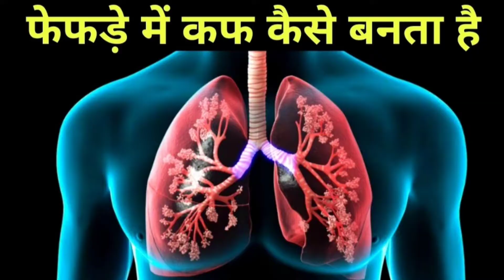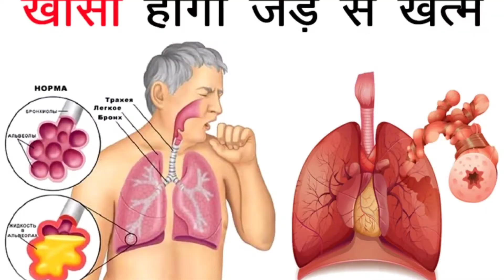एक चम्मच पी लो फेफड़ो छाती में सालों से जमा हुआ इंफेक्शन एक बार में साफ हो जाएगा | Home Remedy|cough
बस 1चम्मच पीलो फेफड़े छाती गले में सालो से जमा हुआ कफ बलगम तुरंत बाहर हो जाएगा/Home Remedy For Cough

Desclaimer
All information ,content and material of this video is for informational and demonstration purposes only.It is ont intended to serve as a substitute for the consultation ,diagnosis and /or medical treatment of a qualified physician or healthcare provider.